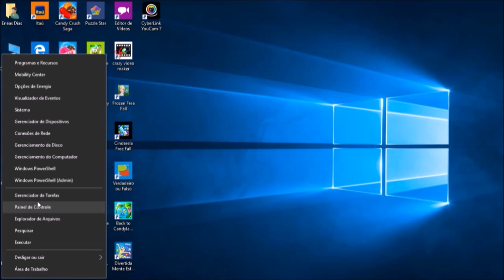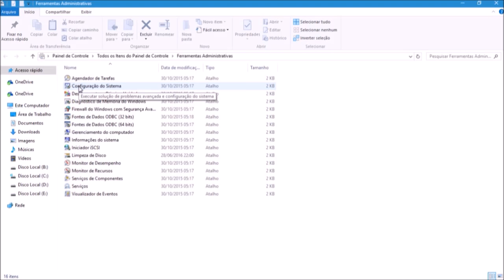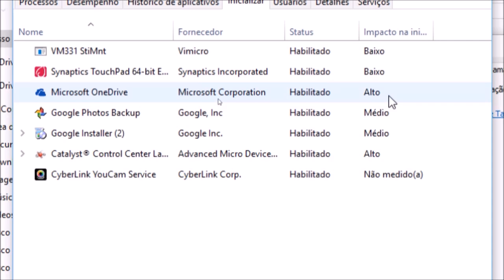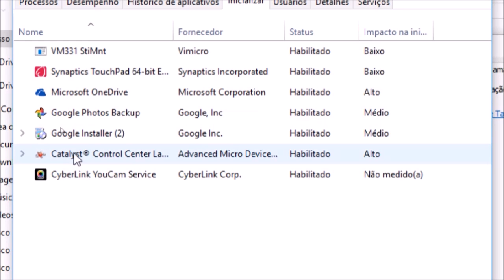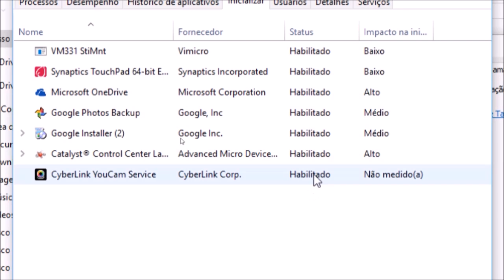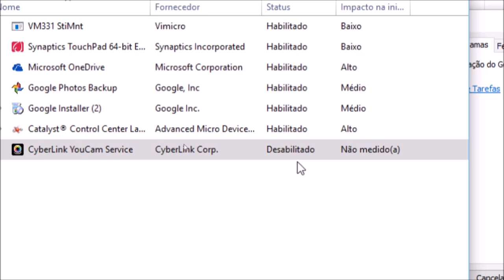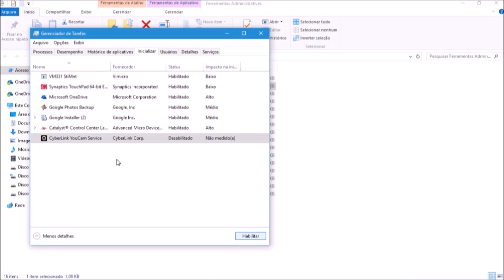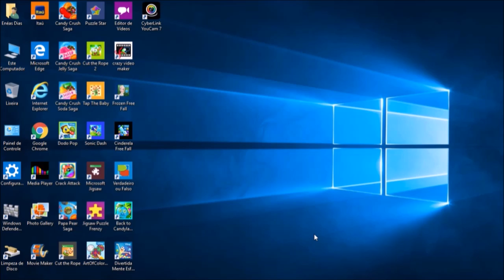Como Ativar ou Desativar Programas da Inicialização do Computador